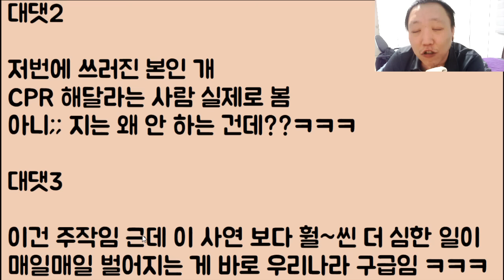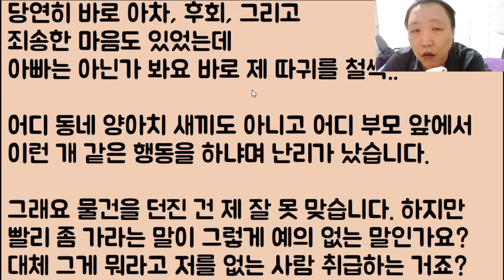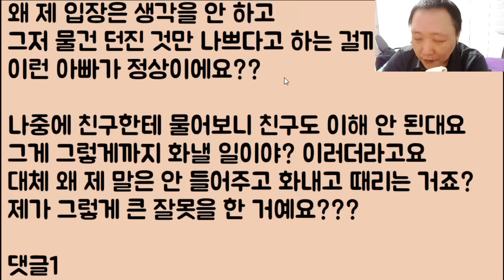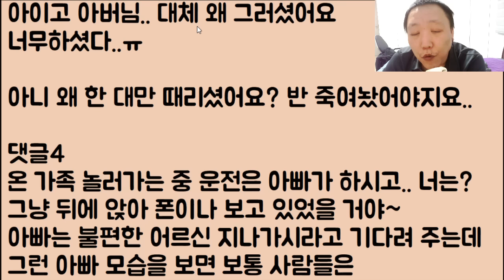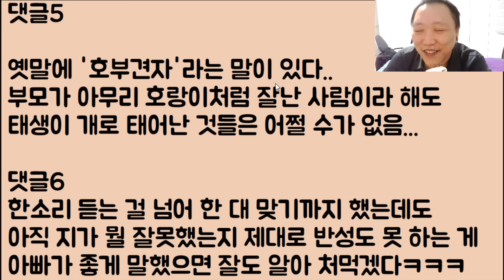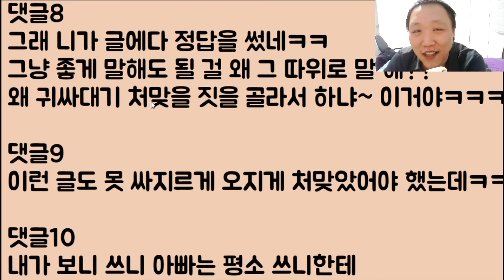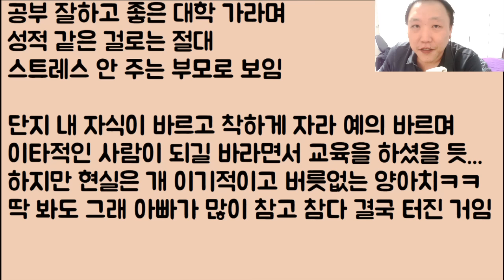[아지메 도랏??🤪🤪] 불나서 현장 출동했는데 자기 고양이 안 구했다고 신상 공개 협박을 하는 아줌마.. 하 진짜 거지 같네.. 그냥 소방관 때려치울까